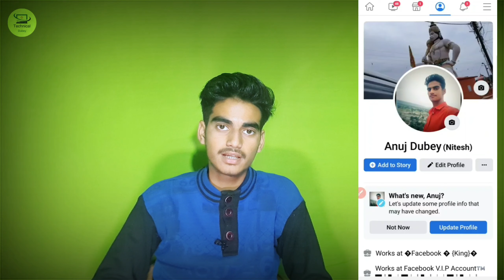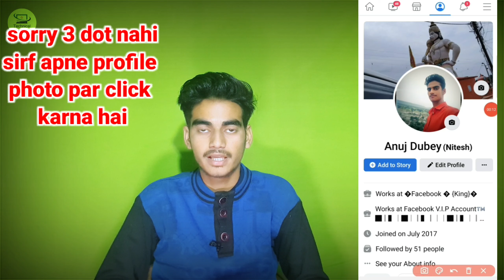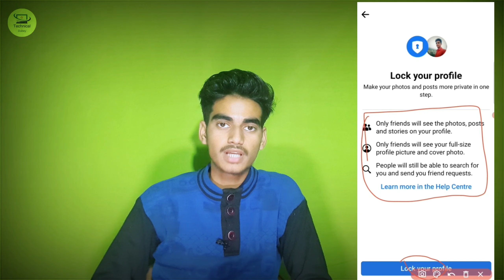Attention ! All Facebook Users | facebook scam | Technical Dubey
☑️Hello guys aaj ki is video me baat karne wala hu Facebook ke ek scam ke baare me